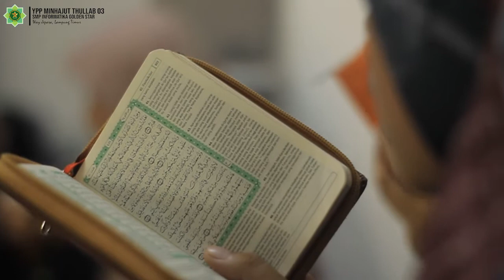Tadarus Keliling SMP Informatika Golden Star (YPP Minhajut Thullab Lampung)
Tadarus Keliling Merupakan Suatu Kegiatan Rutin yang dilaksanakan Oleh SMP Informatika Golden Star di Kediapan Wali Murid/ Santri.
dengan Tujuan untuk menyebarkan ayat-ayat Al Qur'an sekaligus menyambung Tali Silaturrahmi Keluarga Besar YPP Minhajut Thullab Lampung dengan para Wali Murid/Santri.